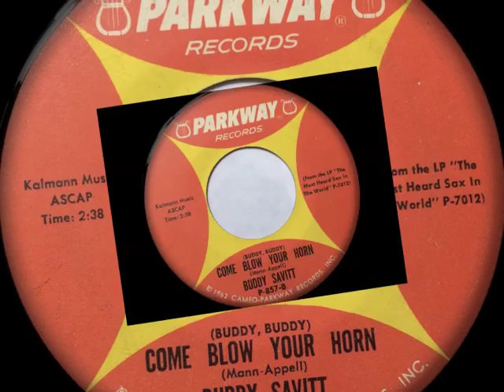Come Blow Your Horn - Buddy Savitt - PARKWAY P857B (1961)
Come Blow Your Horn - Buddy Savitt